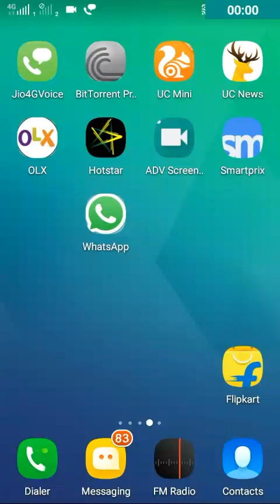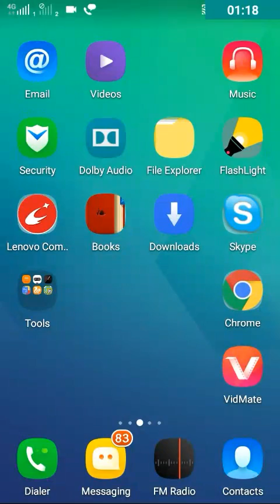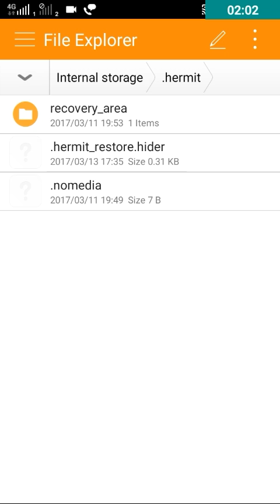How I can recover lost file if file hide expert uninstall